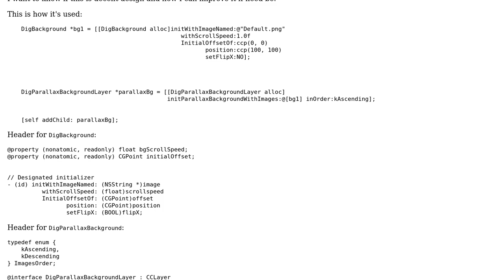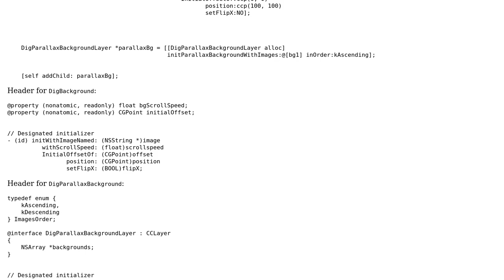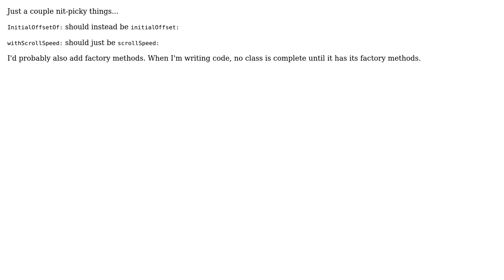Code Review: Classes for background layer and parallax effect